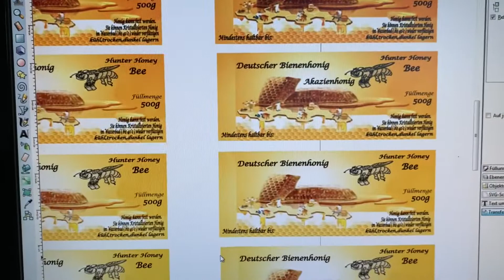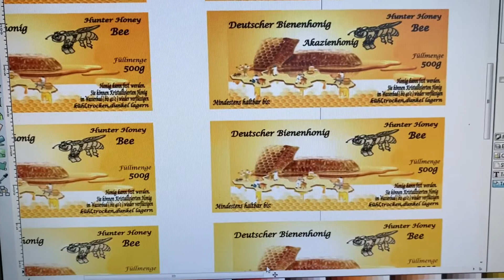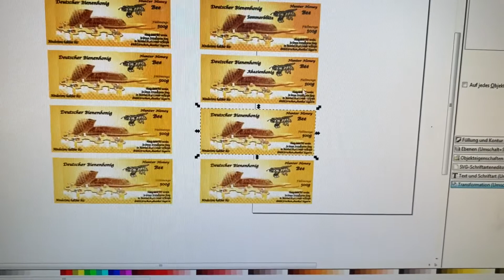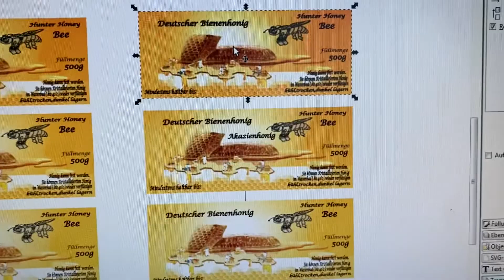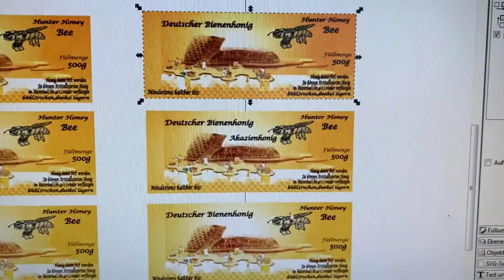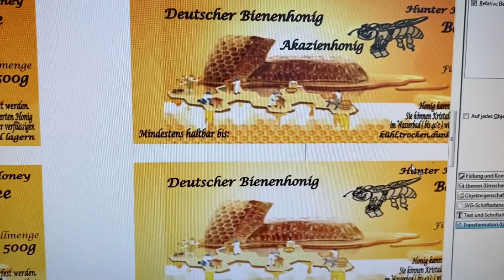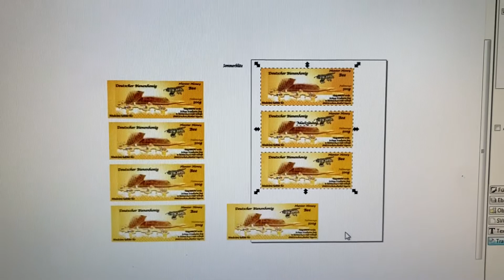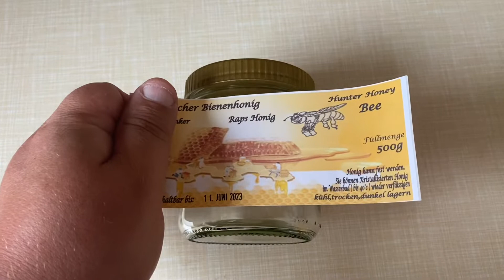So erstelle ich meine Etiketten fürs Honig Glas und alle anderen Imker Erzeugnisse !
Hier seht ihr einen kurzen Auszug wie meine Etiketten entstanden sind und dann auf die Gläser kommen !

Meine links verwendete Film Technik

Hier könnt ihr mich und meinen Kanal
Unterstützen !

Meine Projekte Wunschliste bei Amazon